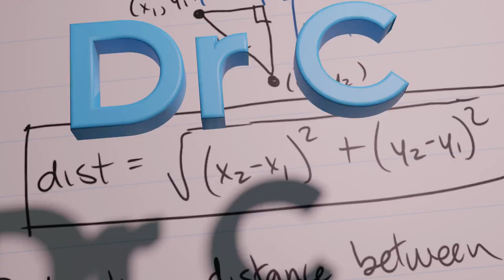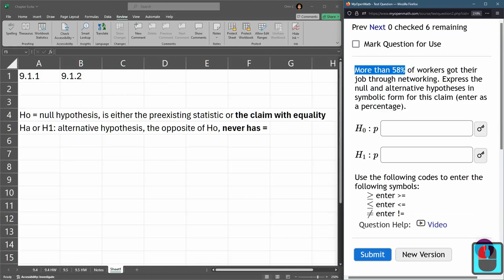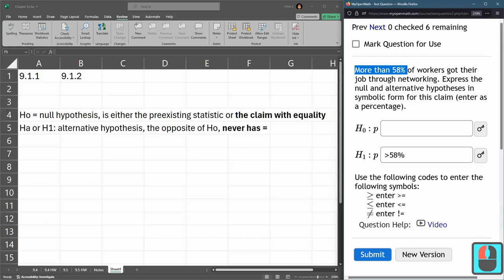Stats 243 = HW 9.1.1 = Null And Alternative Hypothesis Using A Claim And Equality